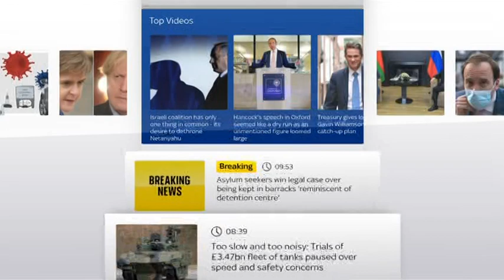Sky News: All Out Politics - 3rd June 2021